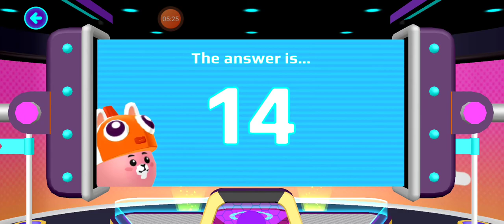PK XD-Walkthrough gameplay-missions-TTtiger